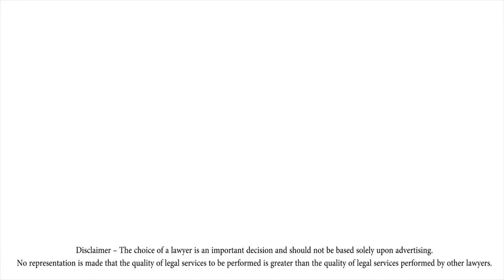Setting The Record Straight: What We've Learned About Syngenta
If you have arrived here, you are probably a corn farmer feeling the financial impact of Syngenta’s bioengineered corn. Recently filed lawsuits allege that Syngenta knowingly marketed two genetically modified strains of corn that caused the price of corn to plummet. That affects you, your farm and your family. We are the federal court certified lead class action counsel for corn farmers and have filed suit against Syngenta for the recovery of losses you suffered. In a series of videos - "Setting the Record Straight" we will attempt to answer questions you may have about the lawsuit.

The case is scheduled for trial in June of 2017 before a federal judge in Kansas.

A Blue Coffee Pictures production.

The choice of a lawyer is an important decision and should not be based solely upon advertising. No representation is made that the quality of legal services to be performed is greater than the quality of legal services performed by other lawyers.